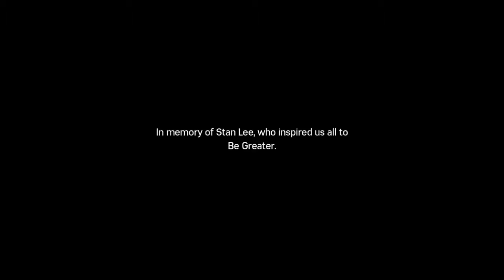Spider-Man silver linings dlc cyborg hammerhead boss